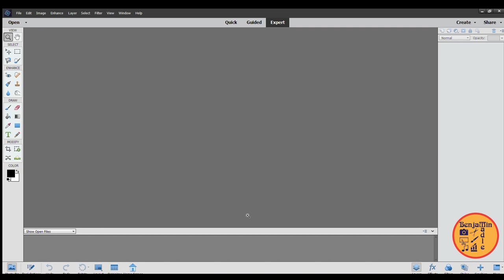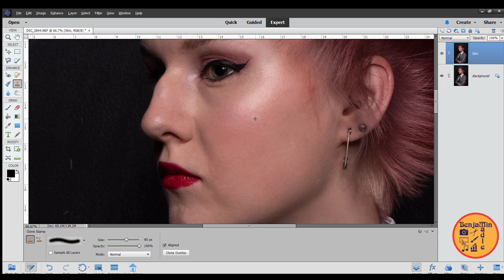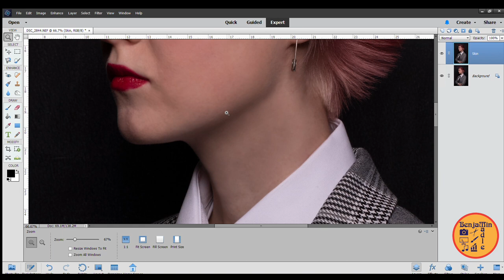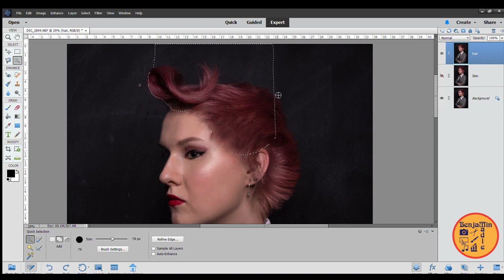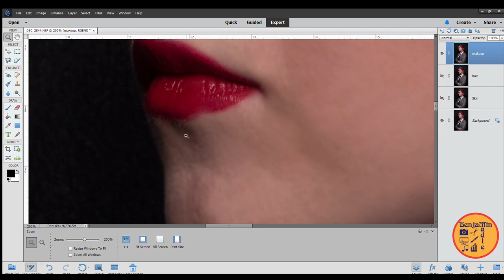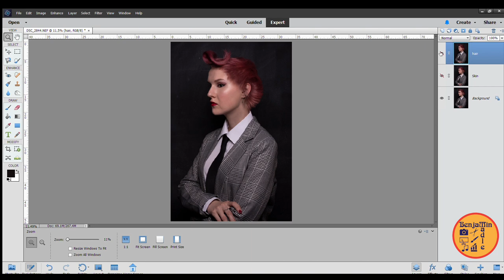Full Hair and Beauty Retouch Process.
In this walk through video, I retouch an image from a test shoot, I did with my lovely model Nina a few years ago. I take you from the start of the process to the finished result.

Hair, Photography, Retouching, Video Edit & Music: Benjamin Madle

On this channel I am providing a general over view of what I am up to with my business. From Business advice and coaching to hairdressing to photography to videography to art to music pretty much everything I get up to.

➡️ About Me
I am a multi-award-winning hairstylist, business coach/advisor photographer, video maker, musician & artist who now resides in the USA having previously lived and worked in the UK and Germany. I also have spent a lot of time as a regular on the fashion circuit working all over Europe on fashion shows and shoots. I am no expanding my business to include all aspects to my work
I have also been a regular on the hairdressing presentation and education scene having curated and created shows as well as various teaching, judging and presentation engagements with the Fellowship of British Hairdressing, The National Hairdressers Federation, Hair Club Live, Colour World, Salon International, Salon London, Salon North, Pro Hair Live, The Alternative Hair Show & Professional Beauty Live.
I have also had great success with hairdressing industry awards Having been nominated/finalist for 33 photographic & video awards in the past decade. This is where my expertise comes to the fore as I often was responsible for every aspect of the shoot from the photography to the editing, from the videography to the cutting, from the hair to the clothes styling.
In my capacity as a business coach and advisor I have appeared on many shows as spokesperson in regards to the freelance, self-employed and small business world. Including featuring on the
BBC World Service, EFE (Spain), Respect. Me, Colour World, Hair Club Live
As a musician I have played in excess of 1000 gigs over the last 20 years and have had my musical projects featured in international publications such as Kerrang Magazine (featured in the top 10 tracks of the week) and Rock Sound Magazine. I have have received airplay and performed concerts for BBC Introducing and BBC Radio 6 amongst other platforms. I have also used my musical knowledge to produce all of the sound tracks for my creative projects be they collection shoots, competition entries or live shows.